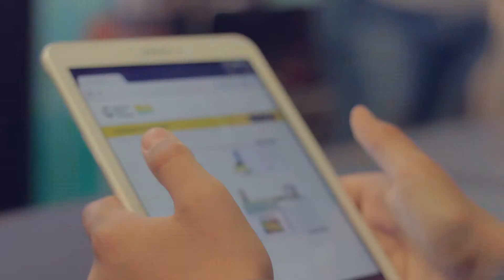Soledad Acuña visitó Innova 2017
La ministra de educación Soledad Acuña visitó INNOVA 2017 y recorrió los stands de la Feria de Educación, Artes, Ciencia y Tecnología.